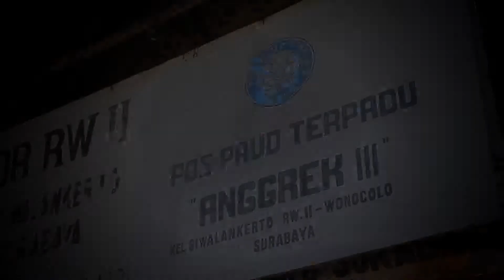PAUD - Pendidikan Anak Usia Dini - Trailer